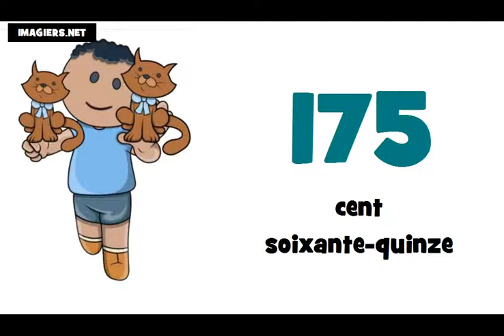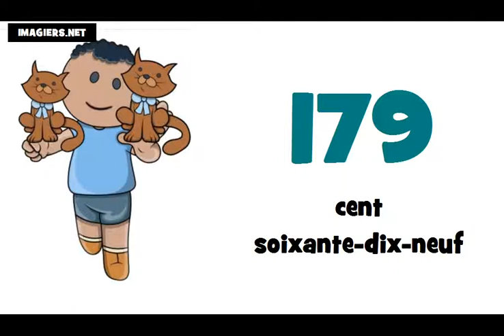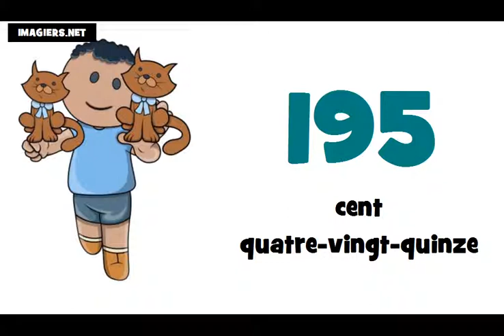الأرقام الفرنسية من 100 الى 200